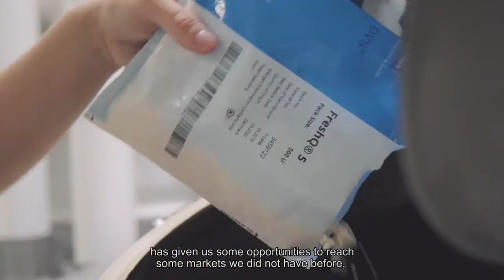Thise fights food waste using good bacteria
Watch how our long-term partner, Thise Mejeri, works to naturally extend the shelf life of their products.